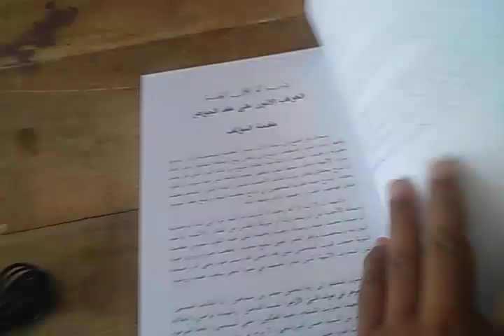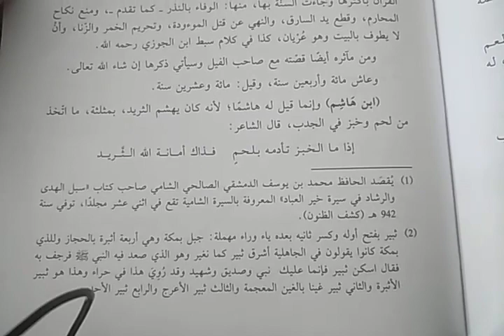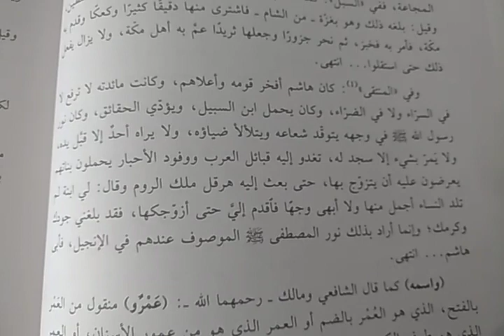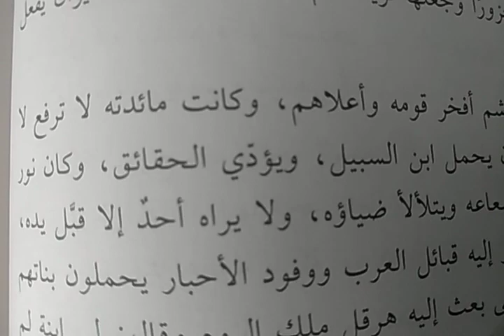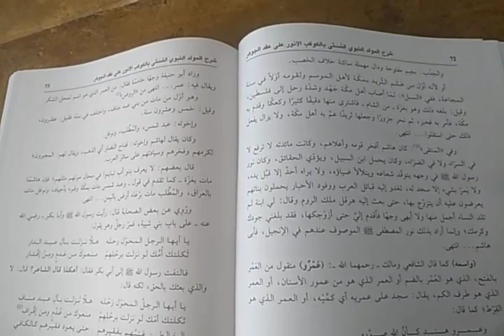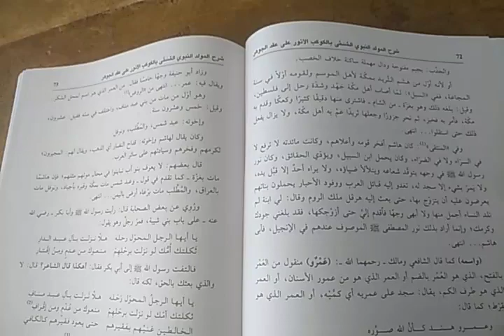Silsilah Konjengan - Mujalli Anwar